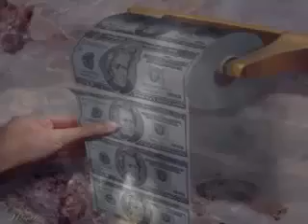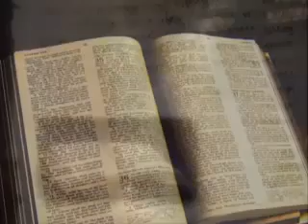MESSAGE FROM THE HEARTLAND PART 3